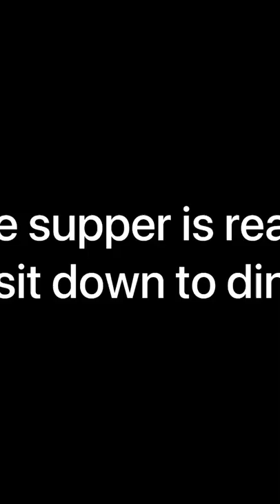video on my channel🏠